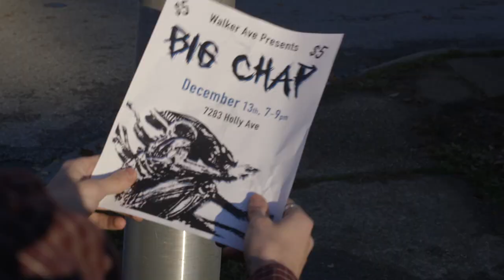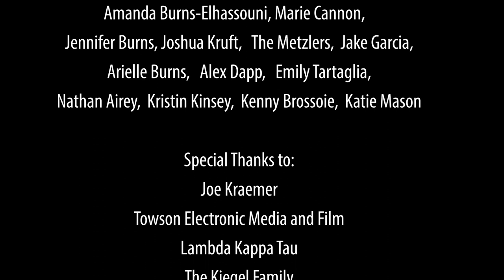Off Key - Short Film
Suffocated by the voices in his head, Aaron is currently in a mental care facility. The thought of returning to his band is the driving force in Aaron's recovery, but when it is revealed that his band had moved on, Aaron spirals and must choose whether to succumb to the voices or let his music save him.